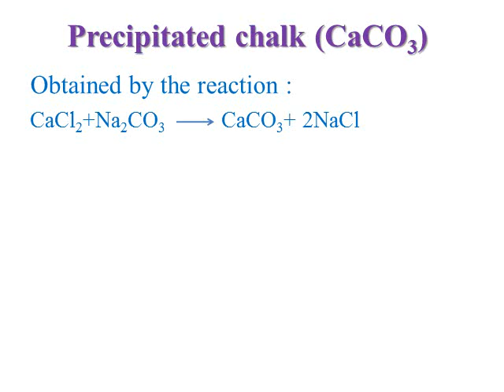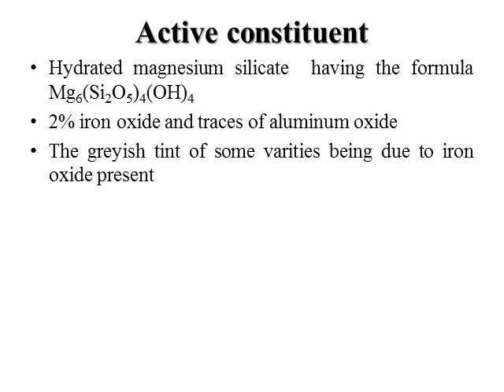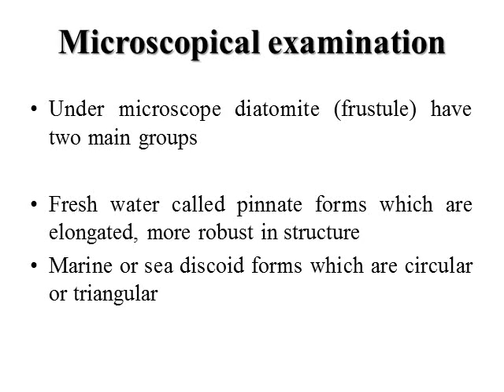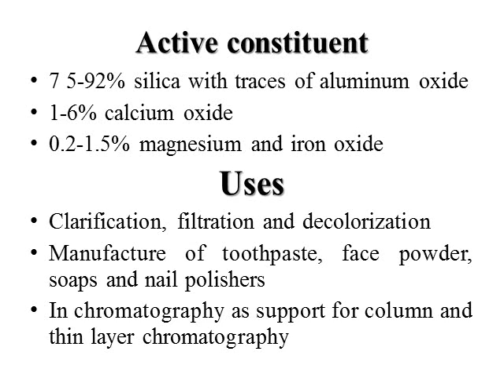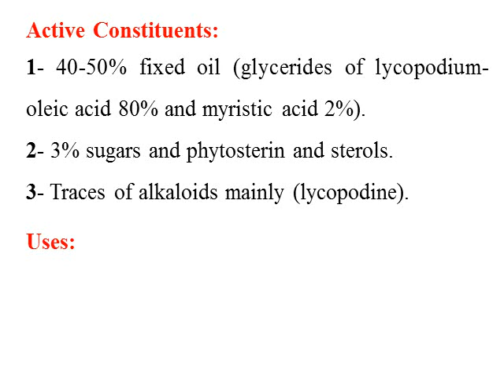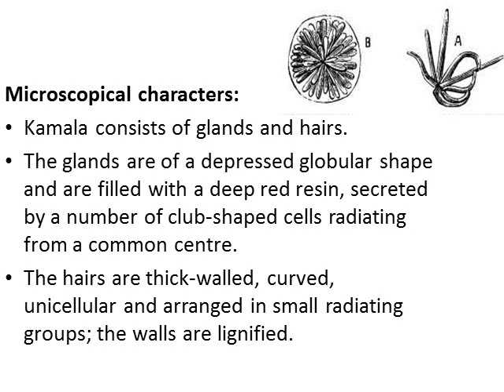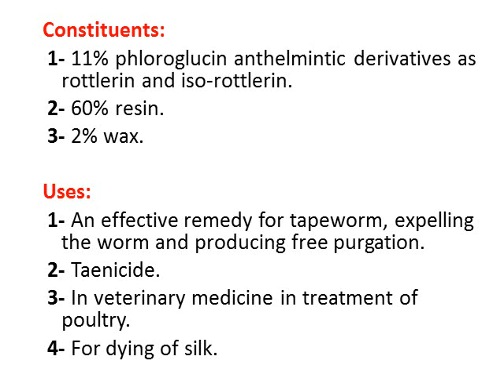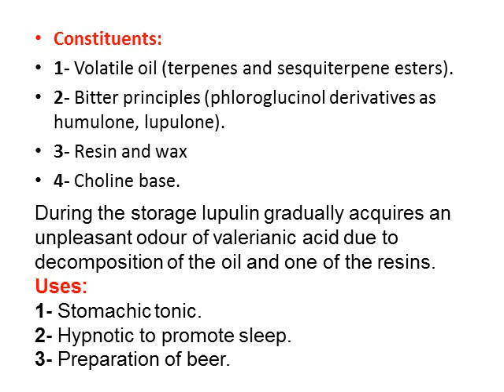dusting powder online 1st year Pharm D medicinal plants